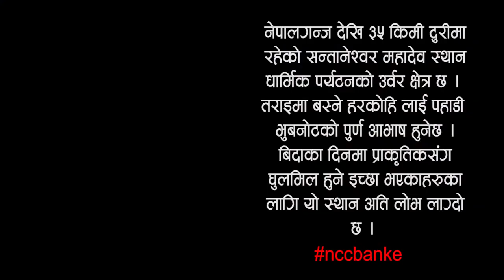Santaneswor सन्तानेश्वर (नरैनापुर, बांके)